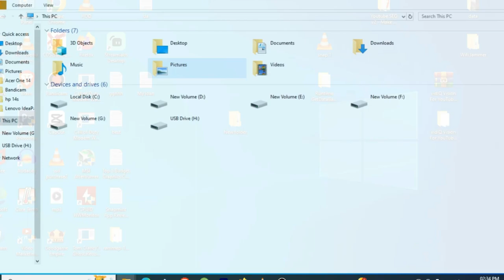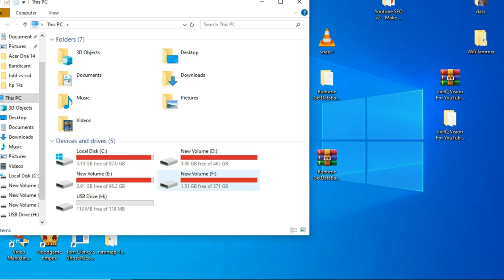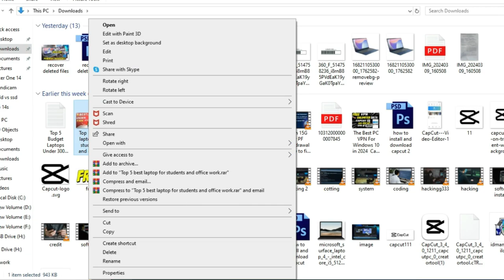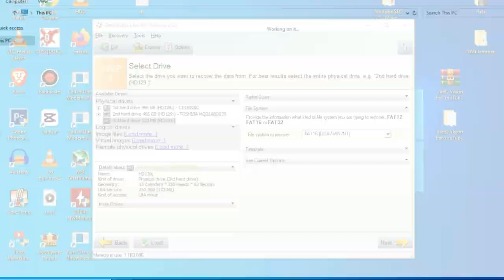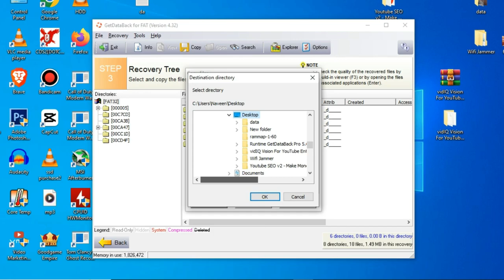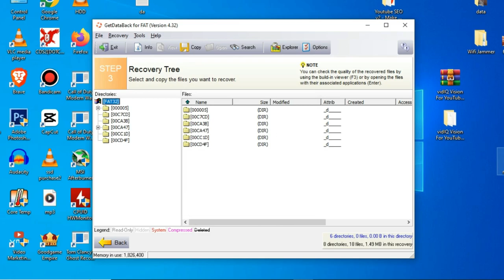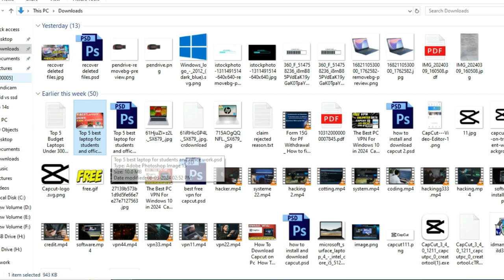How To Recover Permanently Deleted Files/Folder For Free on Windows 10 |How to Recover Deleted Photo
..Related Topics to Know..
How To Recover Permanently Deleted Files from Windows PC for Free | Best Data Recovery Software
recover deleted files windows 10
how to recover deleted files from pc windows 10
how to recover deleted files from pc windows 11
how to recover permanently deleted files for free on windows
How to Easily Recover Deleted Files in Windows
agar windows se files permanent delete ho jaye to recover kaise kare
How to Restore deleted pictures from sd/pendrive
How to recover permanently deleted files/folder for free on windows 10/8/7
how to recover deleted files from recycle bin after empty
how to recover deleted folder in computer

Music Credits

Watch:

 • Infinito — Hiracutch | Free Backgroun...